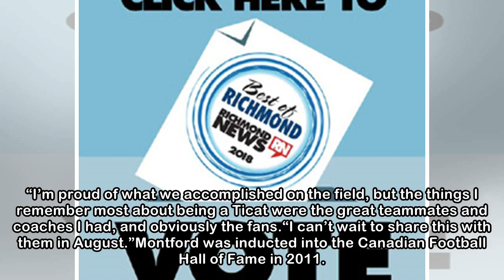Hamilton Tiger-Cats name former rush end Joe Montford to Wall of Honour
HAMILTON — The Hamilton Tiger-Cats named former rush end Joe Montford for induction on the CFL club’s Wall of Honour on Thursday. Montford’s name and No. 53 will be added at Tim Hortons Field during h...